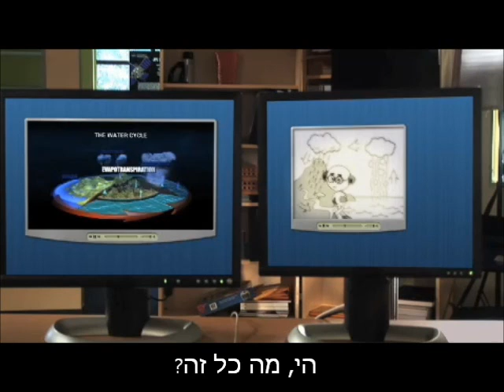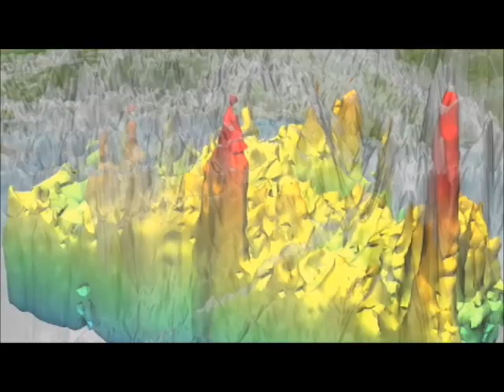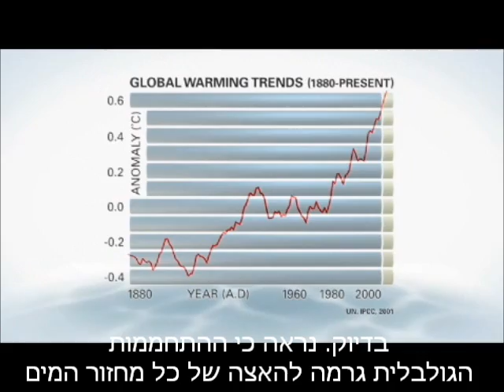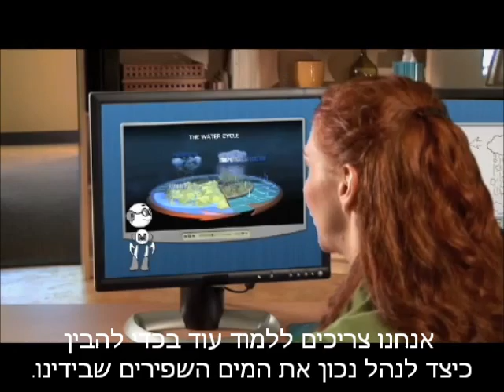כיצד משתנה מחזור המים העולמי בשנים האחרונות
להסבר מלא כנסו אל זהו סרטון מתוך המדור 'מאגר מדע' של האתר דוידסון און-ליין. דוידסון און-ליין הוא אתר חינוכי מבית מכון דוידסון לחינוך מדעי - הזרוע החינוכית של מכון ויצמן למדע.

הסרטון סוקר את השינויים במחזור המים הנובעים הן משינויים באקלים על פני כדור הארץ והן מפעולות שמתבצעות על ידי האדם.

סרטון זה הופק על ידי סוכנות החלל האמריקנית